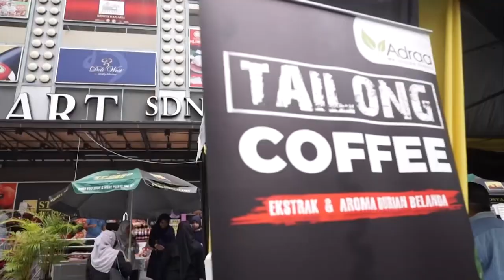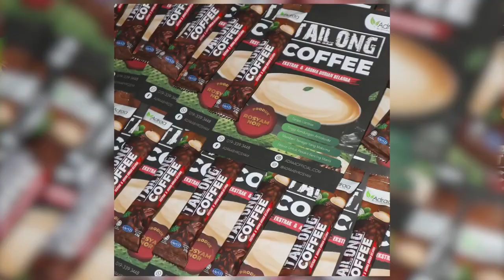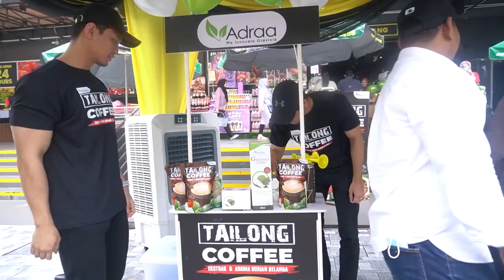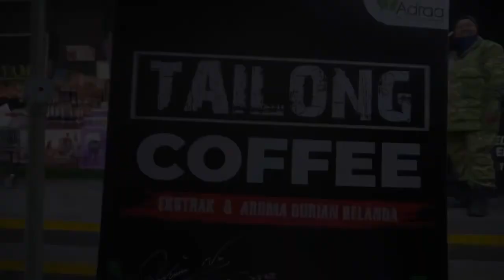HIGHLIGHT EVENT PROMO KOPI TAILONG